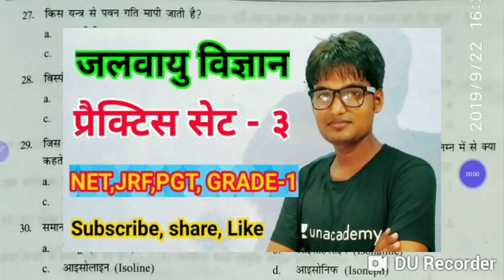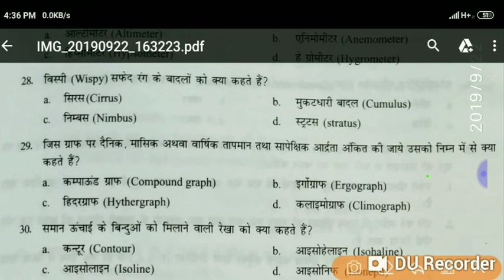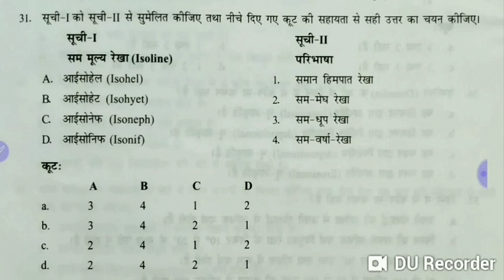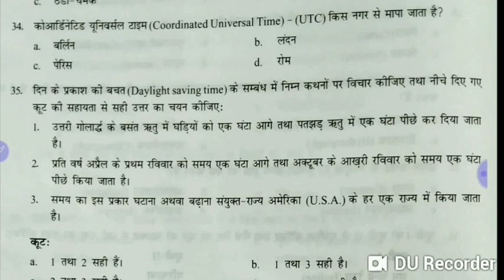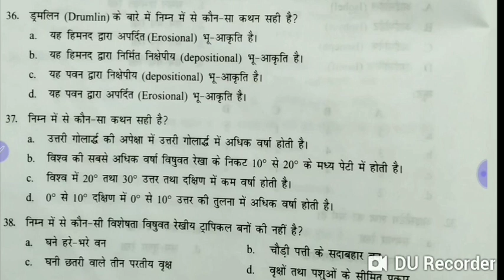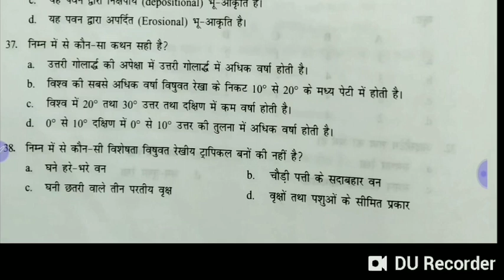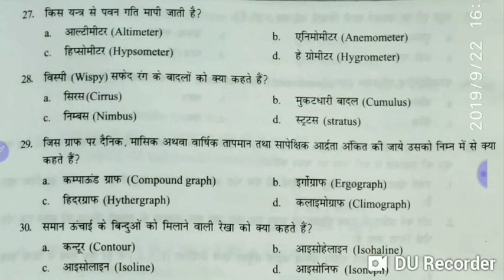Practice set - 3 || Geography || Climatology - NTA NET,GRADE-1,PGT, Assistant professor Geography